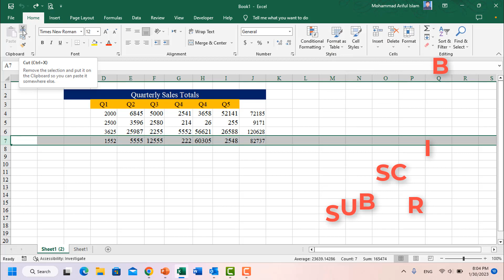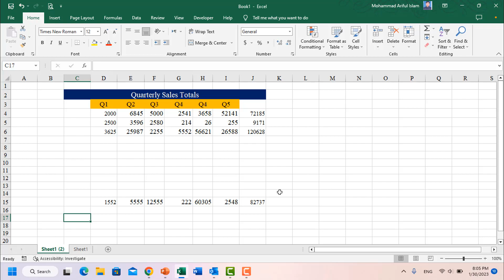কিভাবে এক্সেলে কাট এবং পেস্ট দিয়ে একটি সারি সরানো যায়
Thanks
Arif Academy